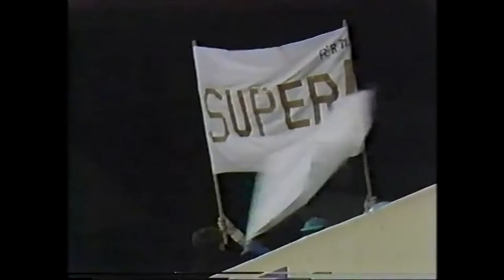Australian Rules AFL Player MARK ARCERI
Watch highlights of player Mark Arceri.
Played for clubs North Melbourne, Carlton, St.Kilda and for Victoria.